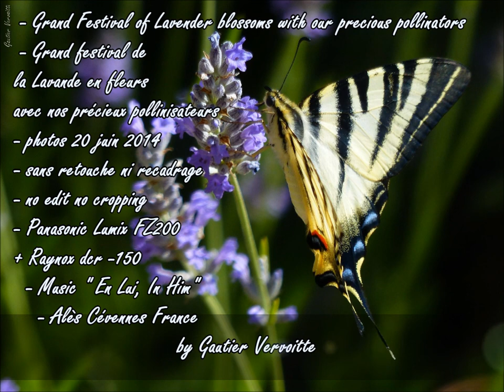Grand festival de la Lavande en fleurs HD ! avec nos précieux pollinisateurs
- Grand Festival of Lavender blossoms with our precious pollinators HD
- Grand festival de la Lavande en fleurs avec nos précieux pollinisateurs HD
- Lavande/Lavandula vera/Lavander/fam. Lamiaceae
- photos 20 juin 2014 sans retouche ni recadrage
- no edit no cropping
& Panasonic Lumix Panasonic Lumix FZ200 + Raynox DCR-150
- Music " En Lui, In Him "
- Alès Cévennes France
by Gautier Vervoitte